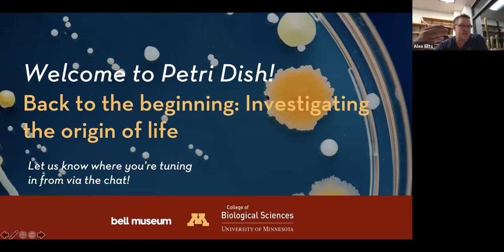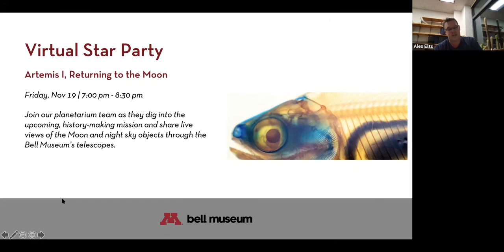Petri Dish | Back to the beginning: Investigating the origin of life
Live event was held November 17, 2021

The origin of life, or abiogenesis, is a profound and challenging problem for scientists, in part because we only have evidence of it ever happening once in the known universe. Understanding abiogenesis is key to understanding not only how life arose on Earth, but also why we so far seem alone in our expansive universe. But how do you study the means by which life may or may not have started? Join us for a conversation about what we know and what it means for expanding our understanding of this elusive topic.

Panelists Include:

Dr. Mark Borrello
Dr. Trinity Hamilton
Dr. Burckhard Seelig